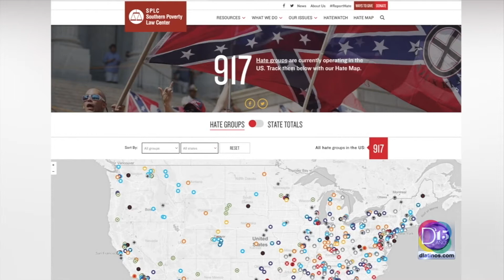KKK EN CAPE CORAL